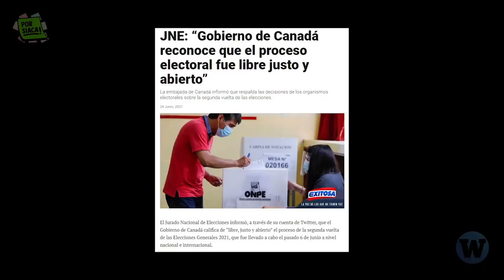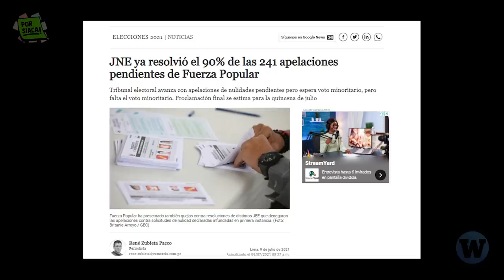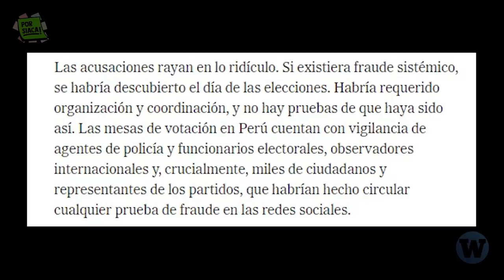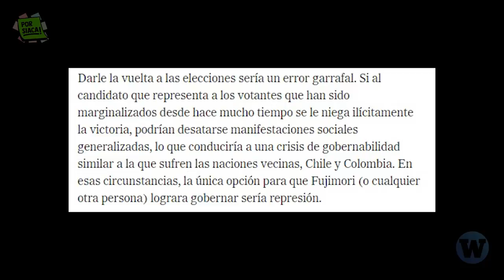Porque la TV no lo hace: Desmentimos el discurso de Keiko Fujimori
PorSiaca los medios nacionales no se han tomado la tarea de analizar ni de cuestionar los últimos discursos de Fujimori, así que hoy los desmentimos con datos.
Asimismo, luego de resolver todos los pedidos de nulidad presentados por el equipo de Keiko Fujimori, en los próximos días el JNE proclamará a Pedro Castillo como presidente.

¿Qué hará Keiko? ¿Seguirá el golpe electoral? Descúbrelo en el video

📌 Si te resultó útil esta información por favor compártela, coméntanos qué opinas, suscríbete a Por Siaca a través del youtube de Wayka, y si te gustaría que hablemos de algún otro tema déjalo en los comentarios ;)

Estados Unidos da la espalda a Keiko Fujimori y califica las elecciones de Perú de “justas” y “modélicas”

JNE ya resolvió el 90% de las 241 apelaciones pendientes de Fuerza Popular

Dionisio Romero Paoletti reconoce aporte de US$ 3.65 millones a campaña de Keiko Fujimori el 2011

Keiko Fujimori: “Van a consumar el fraude en la mesa y nosotros les decimos que no vamos a aceptarlo”

Keiko: “El presidente Sagasti no debe interferir en mi legítimo derecho a defender nuestros votos. Él tiene la obligación constitucional de ser imparcial y mantenerse al margen del proceso electoral. (1/2)”